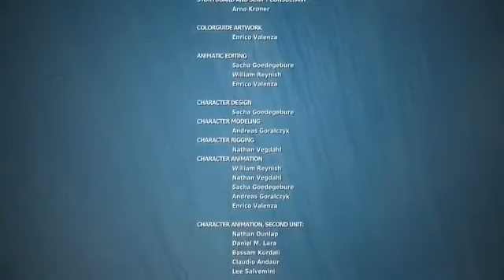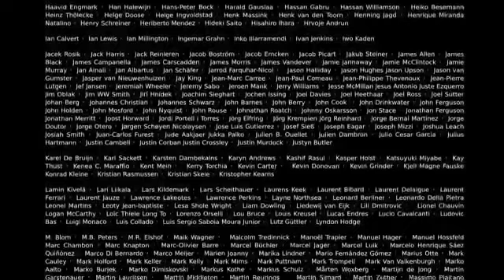Funny Big Buck Bunny